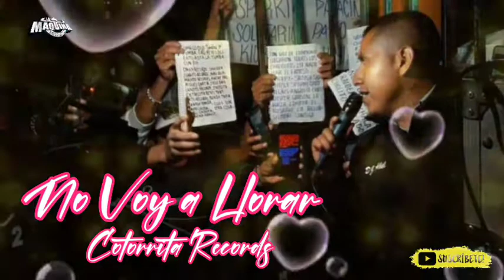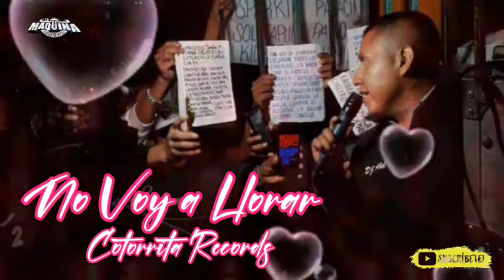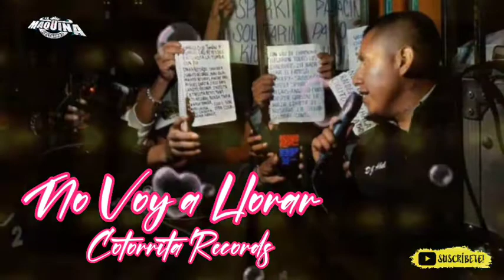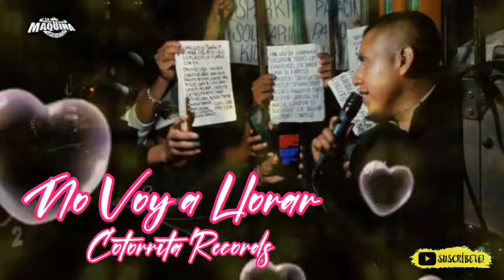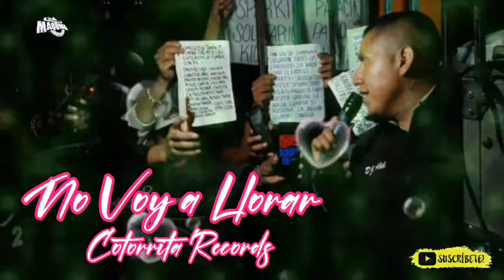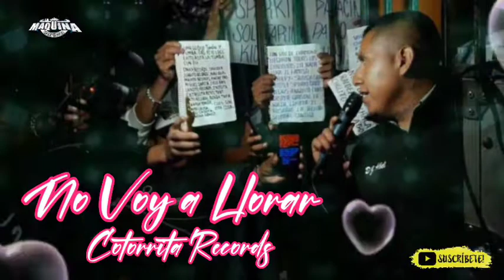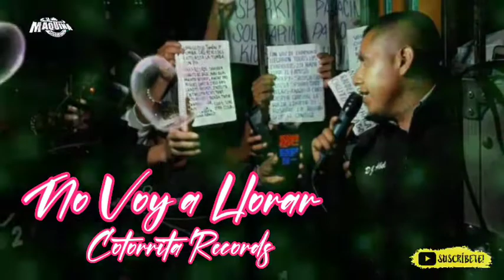No Voy a Llorar 2022 🔥// Gpo los angeles sonideros ft Cotorrita Records En Tlapa Gro 💥2022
29 de mayo 2022